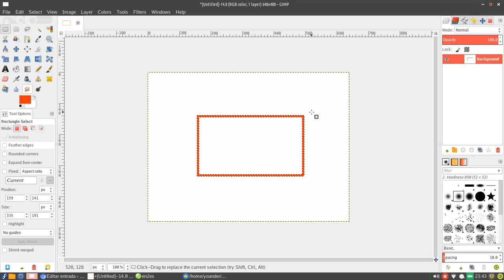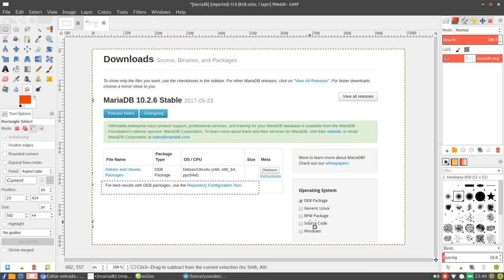Cómo crear bordes en GIMP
Para crear bordes en GIMP seguimos los siguientes pasos

1. Abrimos GIMP

2. Presionamos la combinación de teclas Ctrl N para crear una nueva imagen

3. Selecccionamos la plantilla 640x480

4. ...